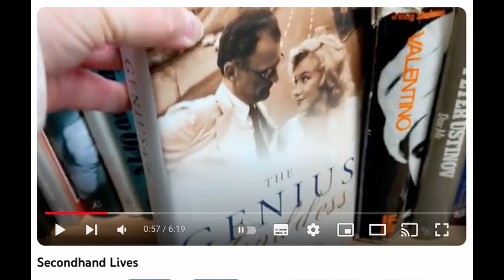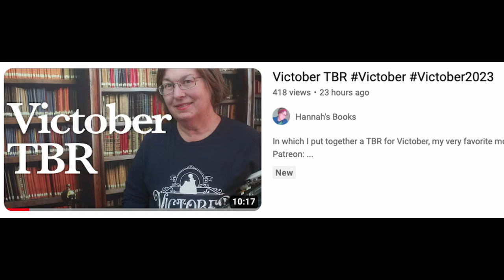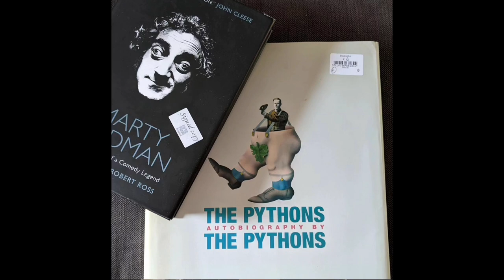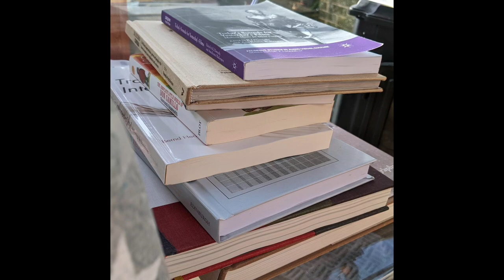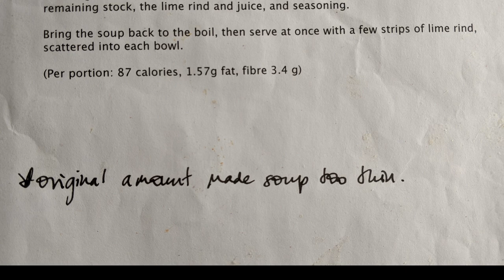Words & Pictures Soup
In which I attempt to make soup while discussing the Good Stuff I've discovered this week: an eccentric poet, a biography of a fashion designer, recommending a good BBC TV documentary, a guide to writing sitcoms and the audiobook and hardback which I really really want.

A key question is posed: "Do Jane Austen fans tend to like Anthony Trollope or not? Is there a correlation?"

I show a photograph of my "currently reading" book piles, all 3. Hopefully will soon make a video showing the books individually.

Should none of the books/scripts/writings in the video interest you - well at least you'll have a good soup recipe.

Bon Appetit.